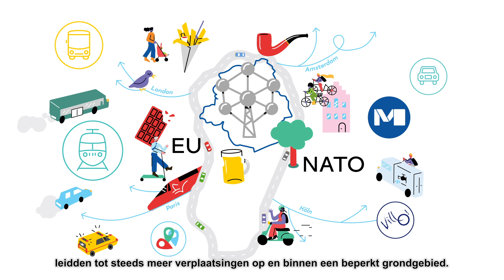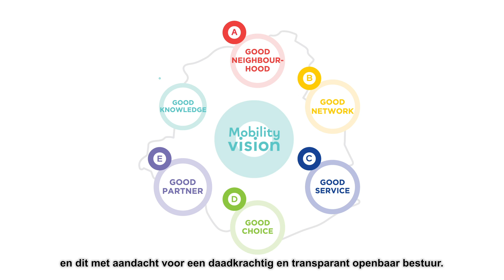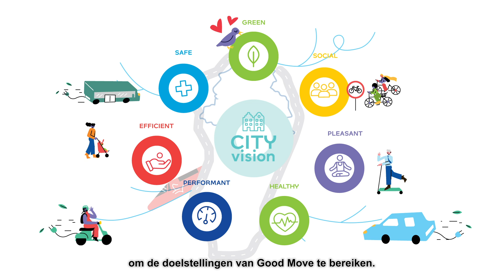Good Move, Gewestelijk Mobiliteitsplan 2020-2030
Good Move, het Gewestelijk Mobiliteitsplan 2030 uitgelegd.